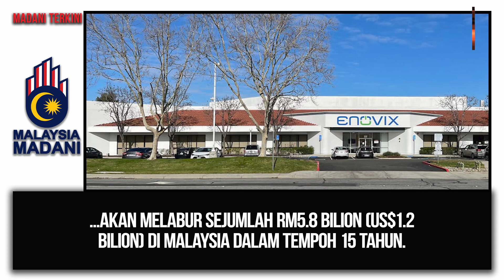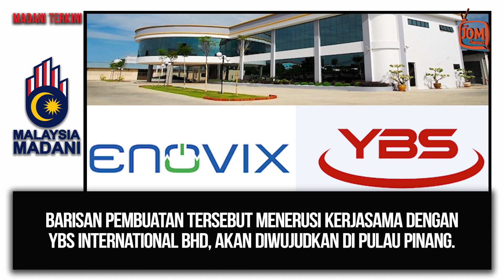17.11.2023 - MADANI TERKINI | MALAYSIA BAKAL TERIMA PELABURAN RM5.8 BILION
Enovix Corporation, firma bateri silikon serba maju yang tersenarai di Nasdaq, akan melabur sejumlah RM5.8 bilion (US$1.2 bilion) di Malaysia dalam tempoh 15 tahun.

Ini termasuk barisan pembuatan bernilai RM315 juta yang telah diumumkan pada Ogos lepas.